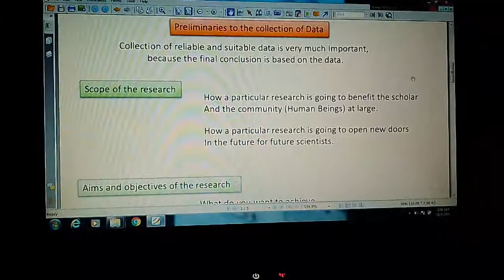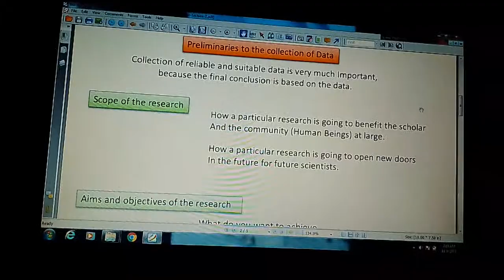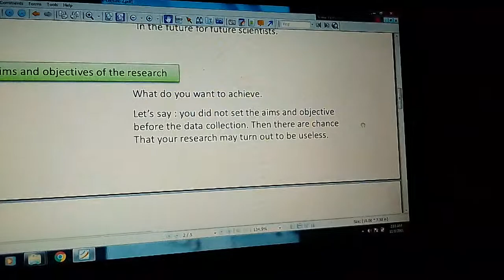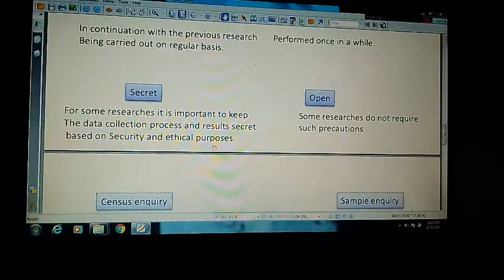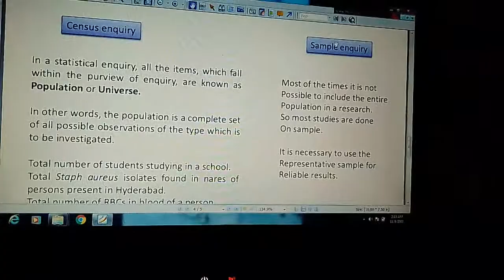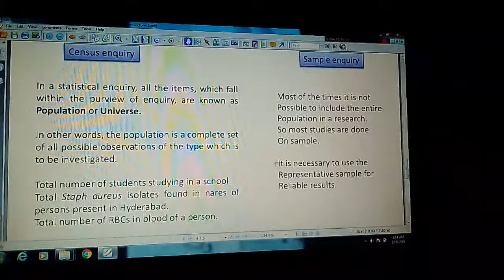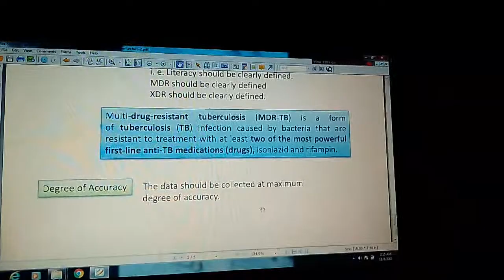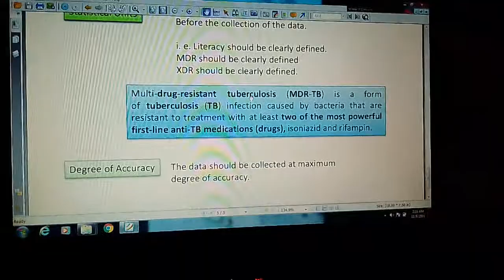DAta collection lecture 2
in this video u will watch how to collect data from anywhere. and how u can research on your project .
Thanks
Huriya khan